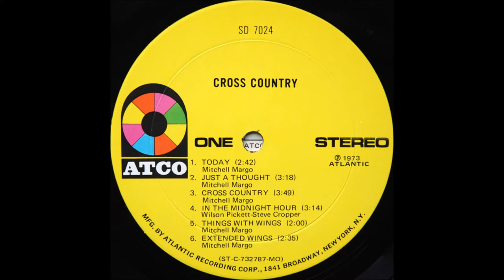B2-Cross Country-A Fall Song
Cross Country – Cross Country
Label: ATCO Records – SD 7024
Format:
Vinyl, LP, Album, Presswell
Country: US
Released: 1973
Genre: Rock
Style: Prog Rock, Folk Rock, Country Rock
A1  Today
Written-By – Mitchell Margo*
2:42
A2  Just A Thought
Lead Vocals – Mitch Margo
Written-By – Mitchell Margo*
3:18
A3  Cross Country
Written-By – Mitchell Margo*
3:49
A4  In The Midnight Hour
Written-By – Steve Cropper, Wilson Pickett
3:14
A5  Things With Wings
Written-By – Mitchell Margo*
2:00
A6  Extended Wings
Written-By – Mitchell Margo*
2:35
B1  Tastes So Good To Me
Written-By – Mitchell Margo*
3:10
B2  A Fall Song
Written-By – Mitchell Margo*
2:49
B3  Choir Boy
Written-By – Milo Sobel
3:20
B4  A Ball Song
Written-By – Mitchell Margo*
2:50
B5  A Smile Song
Written-By – Mitchell Margo*
4:28
Recorded At – Century Sound Studios
Remixed At – Century Sound Studios
Pressed By – Presswell
Manufactured By – Atlantic Recording Corporation
Artwork [Cover], Design – Richard Mantel
Backing Vocals, Guitar, Percussion, Keyboards, Synthesizer [Moog], Arranged By [Vocal & Musical Arrangements] – Mitch Margo
Backing Vocals, Percussion, Arranged By [Vocal & Musical Arrangements] – Phil Margo
Bass – Greg Walker*, Kirk Hamilton, Stu Woods
Drums – Allan Schwartzberg
Engineer, Remix – Bill Radice
Engineer, Tape – Tom Coleman
Guitar – Al Gorgone*, Bob Mann, Hugh McCracken, Jerry Friedman, Loren Korevec
Lead Vocals, Backing Vocals, Percussion, Arranged By [Vocal & Musical Arrangements] – Jay Siegel
Pedal Steel Guitar, Fiddle, Mandolin – Eric Weissberg, Rick McGrath
Percussion – George Devens, Jim Maeulen*
Photography By – Guy Lombardo And His Royal Canadians
Producer – Margo, Siegel & Margo, Medress & Appell Productions
Violin, Cello – The Max Hollander Strings